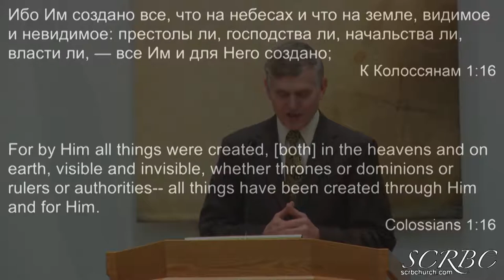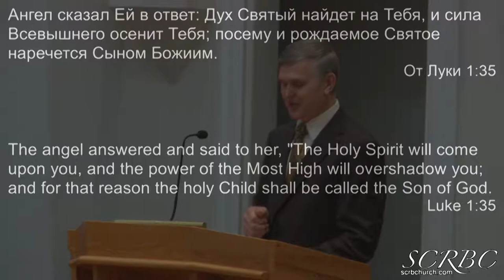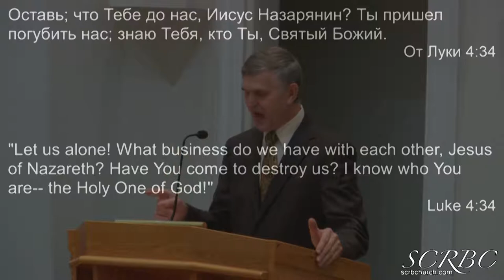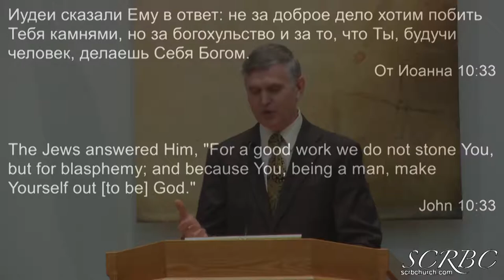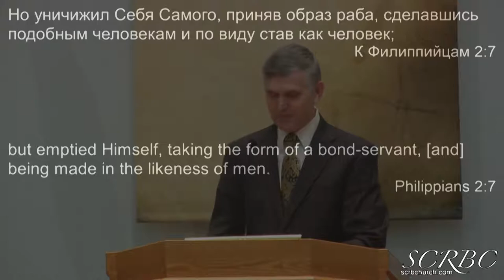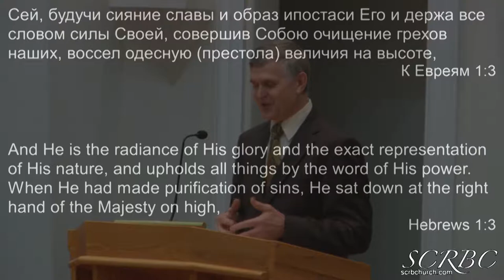2018 12 08 pgerasenko